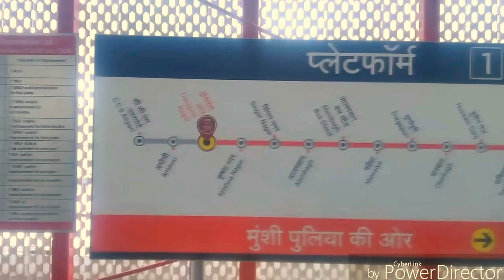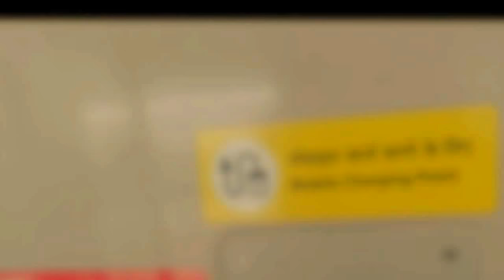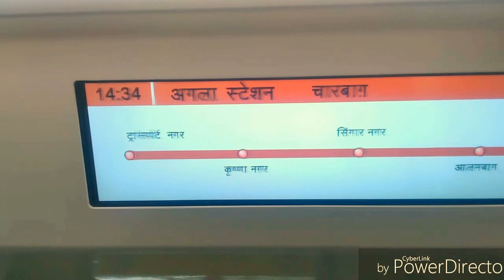Lucknow METRO Rail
It was a rainy day. When I took metro to reach charbagh.
The outside view from metro was amazing.

 Whole city was washed in rain .

I really enjoyed. Hope you will love  this too

It helps me.
Like and shere if u wish.